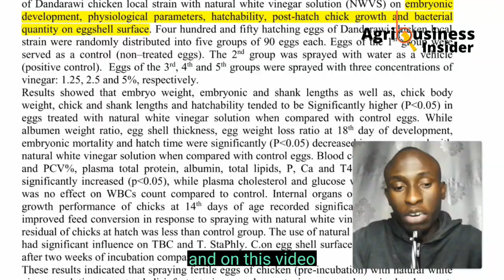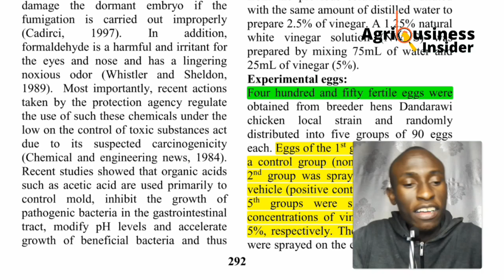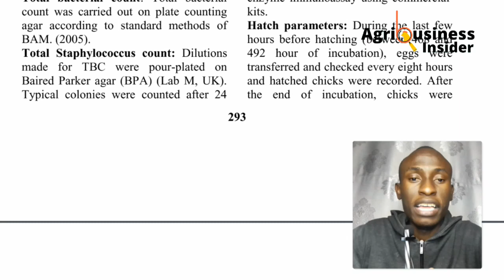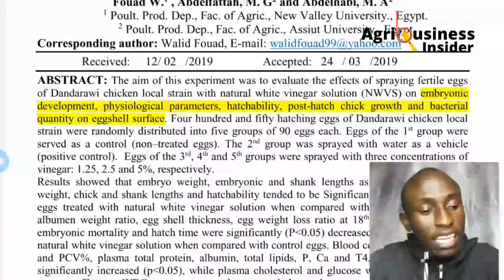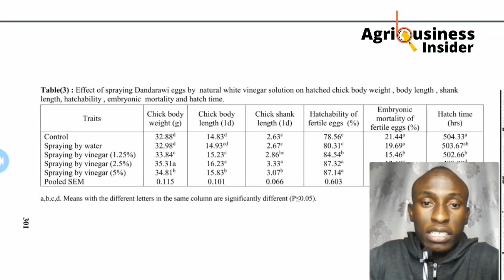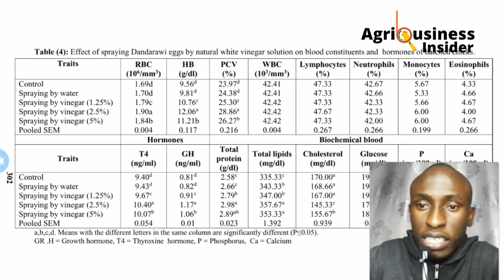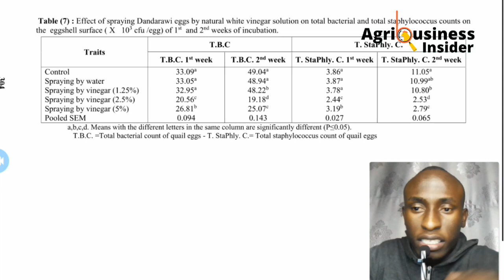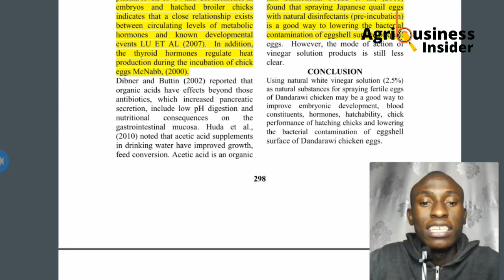Just One Spray of Vinegar will Make you Hatch 100 Chicks from 110 Fertilised eggs at Home (Perfect)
Get access to Premium Video Content on Organic Chicken Farming Course by ENROLLING NOW via this link;

By JOINING this Program you will get the access to Herbs for Your CHICKS, LAYERS CHICKENS, BROILER CHICKENS & BETTER CHICKENS HEALTH.

intro 0:00
Making vinegar solutions 1:58
Usage/Application on fertilised eggs 3:06
Vinegar Uses in Chicken farming 4:59
Embryonic weight 7:18
Hatching rate % 8:19
Blood Constitutes 9:40
Carcass weight 10:48
Chick weight gain 11:24
Bacterial load on egg shell 12:39
Conclusion 13:17

VIDEO CREATOR:
Dominic, Para-Veterinarian Student, on a mission to help farmers understand important information in scientific research papers, so as farmers can enhance their livestock production and make more money.

ABOUT US;
Agribusiness Insider YouTube Channel aim at providing access to Scientifically Researched content on the best management practices for your Livestock (poultry, pigs, cattle, goat and sheep) so as to ensure Maximum Production, Better Health and More Profits for Farmers Worldwide.